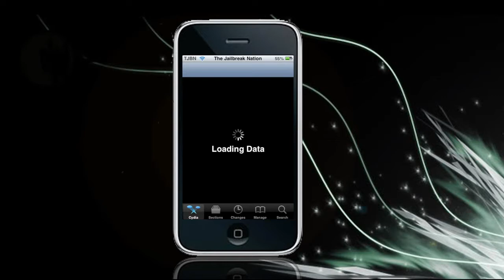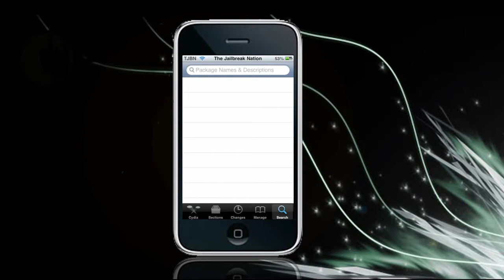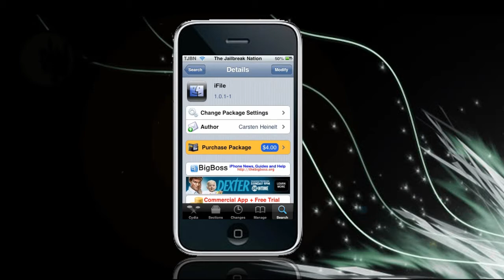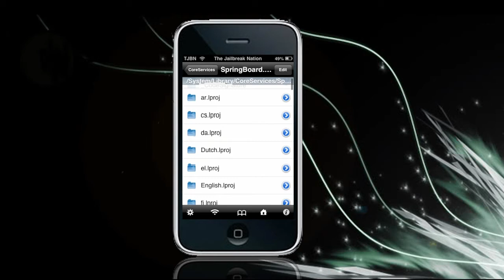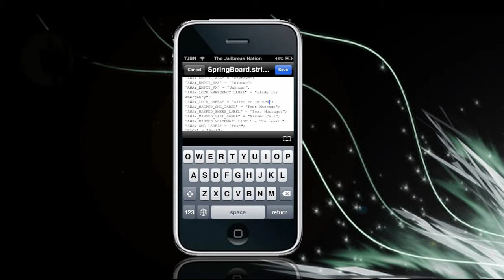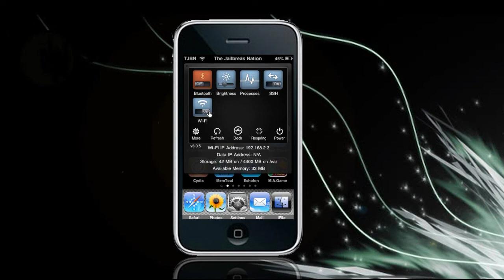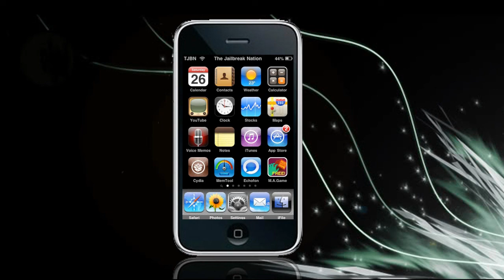How To Change System/Springboard Strings On iPhone/iPod Touch Without SSH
How to change stuff like slide to unlock and notifications on your iPhone or iPod touch.

When i hit 100 subscribers i will give away a iSkin Vibes case for the iPod touch 2g!